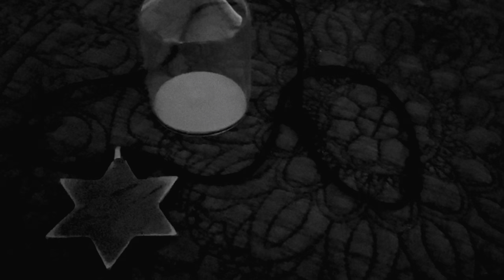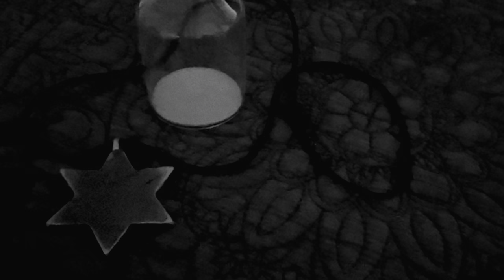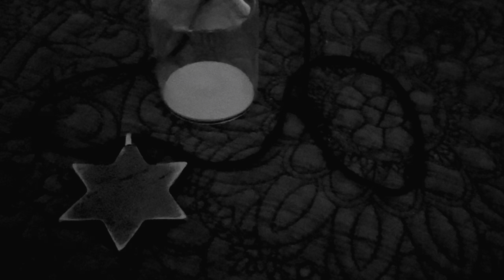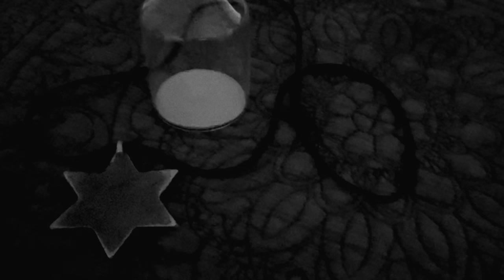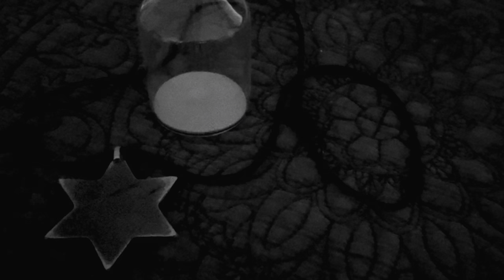The KYBALION - Ch 13 AF, by Three Initiates, Audiobook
A study of the hermetic philosophy of ancient Egypt and Greece, “the lips of wisdom or closed except to the ears of understanding”